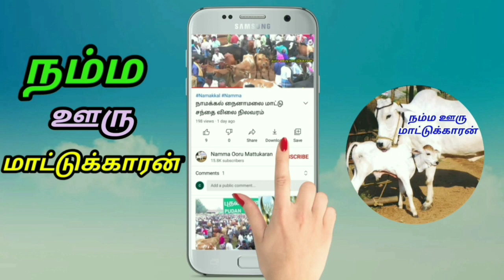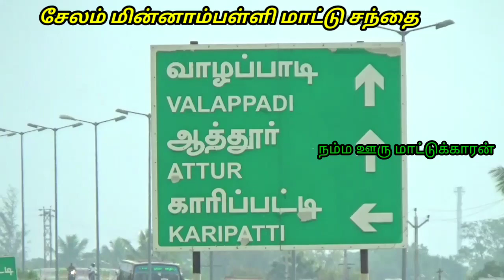சேலம் மின்னாம்பள்ளி மாட்டு சந்தை நிலவரம் பற்றிய புதிய வீடியோ